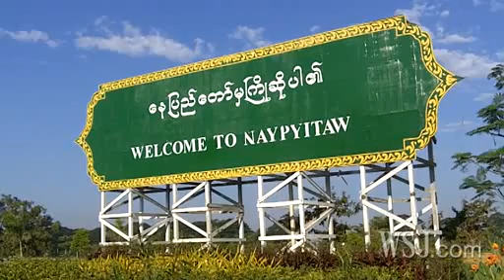Myanmar's Hidden Capital Comes Into View - WSJ.com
WSJ's Patrick Barta reported about Burma's hidden capital, Nay Pyi Taw.